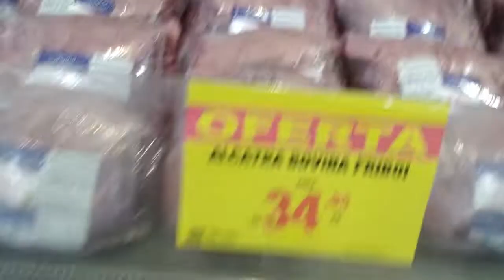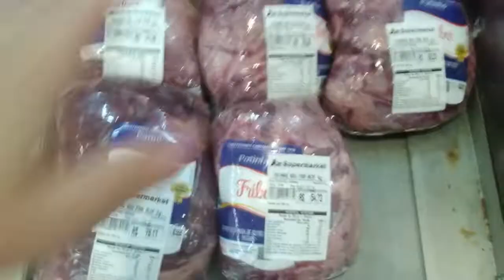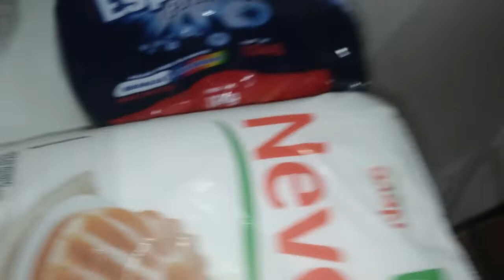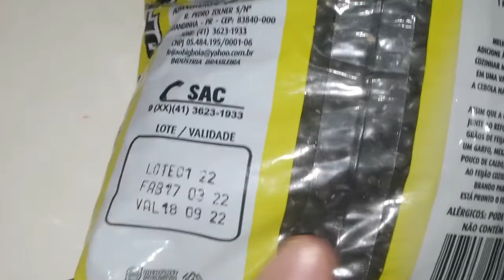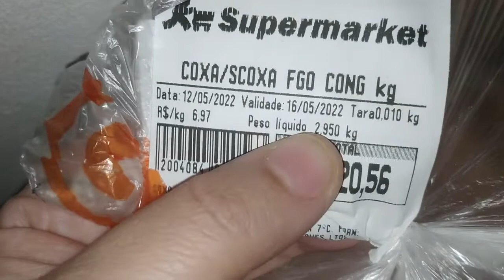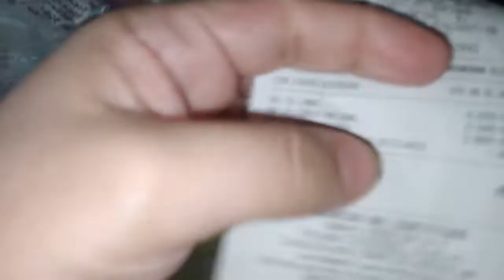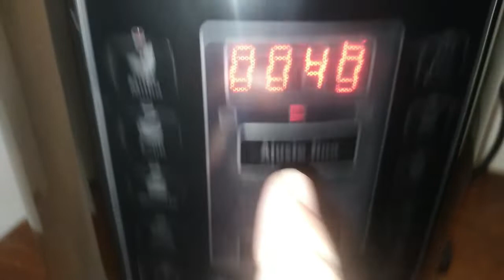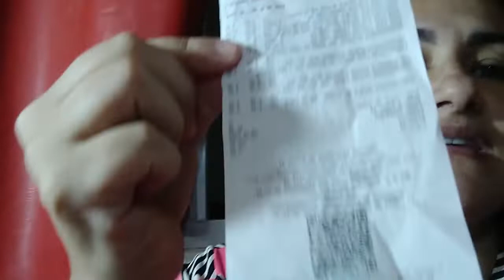COMPRAS DA SEMANA DO MÊS DE MAIO NO SUPERMARKETE+ANDANDO DE METRÔ//MORO NA ROÇA ALCIONE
COMPRAS DE MAIO